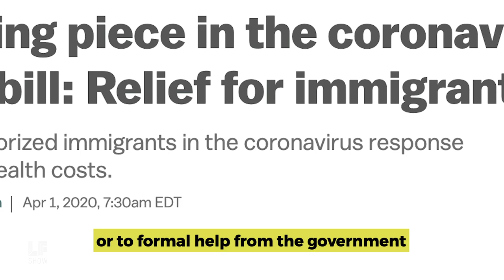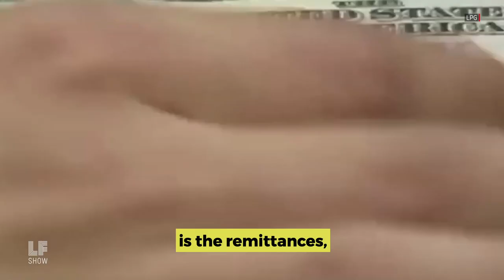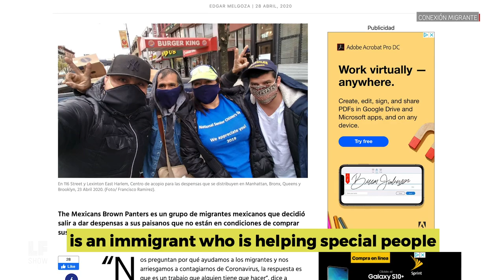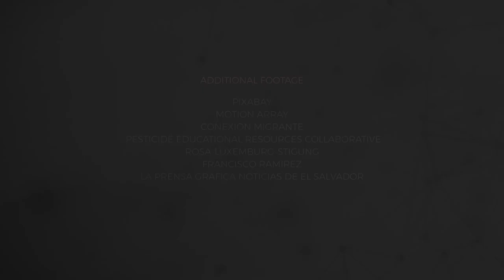Covid-19: No Medicine for Migrants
From farming to food delivery, immigrants perform many of the essential jobs we rely on. And while many undocumented migrants especially are pushed to continue working through the Covid-19 pandemic, they have no access to the healthcare system if they get sick. Patricia Mercado Sanchez is the founder and director of Conexión Migrante, a Mexico City-based media company hoping to fill in the gaps. They offer services and information to the Mexican migrant community about healthcare facilities, food distribution and repatriation just to name a few. She explains to Laura that, since our government is not helping them, migrants have been forced to create alternative systems of mutual aid and support.

Guests:
Patricia Mercado Sanchez, Founder and Director of Conexión Migrante

For more information on our Forward Thinking of Covid-19 Series, please